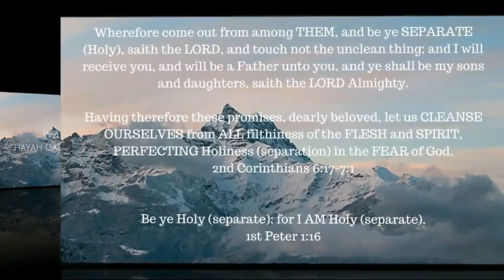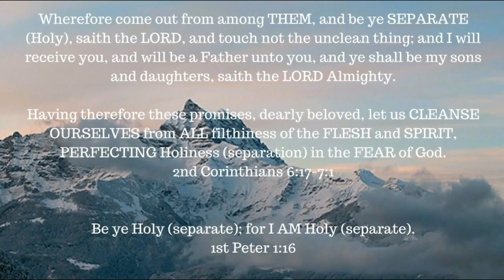Absolute Surrender -- A study from Arnold Murray -- Chapter 6